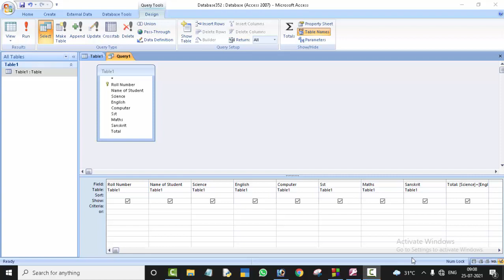How to Enter Parameter Criteria in Microsoft Access 2007@COMPUTEREXCELSOLUTION